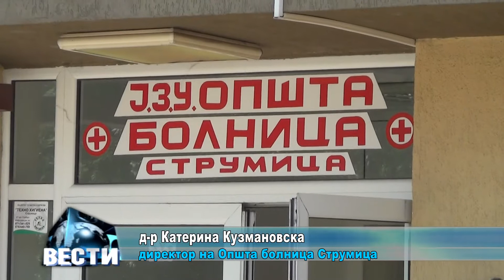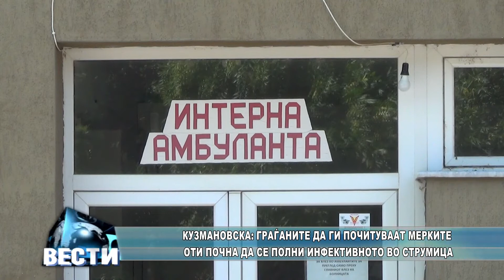Кузмановска: Граѓаните да ги почитуваат мерките оти почна да се полни инфективното во Струмица